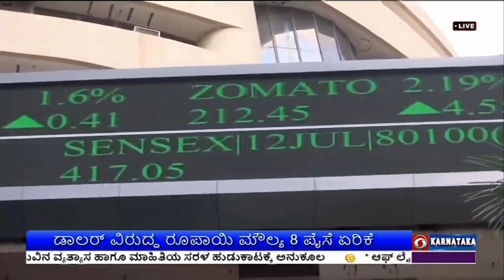ಸೆನ್ಸೆಕ್ಸ್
ಸೆನ್ಸೆಕ್ಸ್ 288 ಅಂಕಗಳ ಏರಿಕೆ – 80,724
ನಿಫ್ಟಿ 98 ಅಂಕಗಳ ಏರಿಕೆ – 24,639
ಡಾಲರ್ ವಿರುದ್ಧ ರೂಪಾಯಿ ಮೌಲ್ಯ 8 ಪೈಸೆ ಏರಿಕೆ